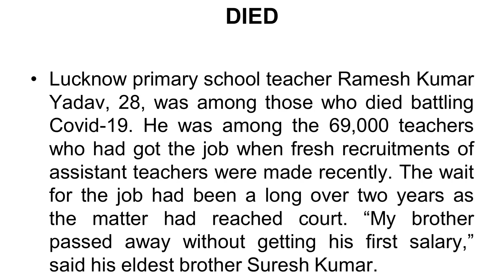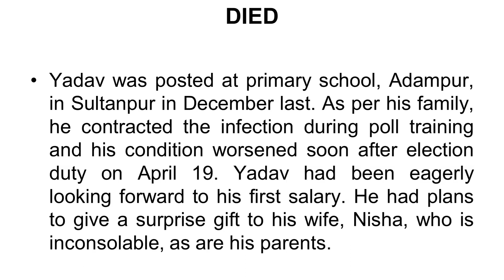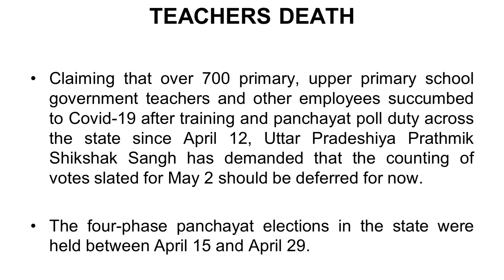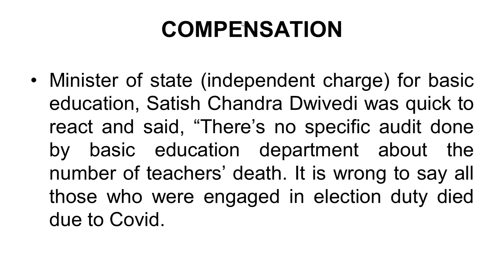More Than 700 Teachers Died Of Covid-19 During UP Panchayat Polls - Teacher’s Body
panchayat election, up panchayat election and up panchayat election 2021 as well as up panchayat election news. up panchayat chunav 2021 and up panchayat chunav covid 19 as well as up panchayat chunav. up panchayat elections teacher died, 700 teachers died of covid19 and up panchayat elections during corona as well as up panchayat chunav 2021 latest news. panchayat chunav up & up gram panchayat chunav 2021